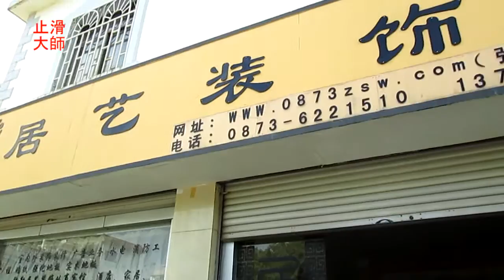254 防滑止滑 雲南省總代理針對彌樂市裝修同業之止滑大師業務說明會